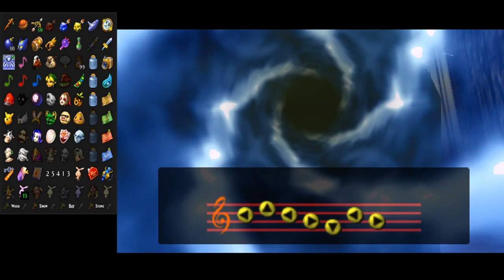Majora's Mask Randomizer [21]: The Healing Episode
Zelda Majora's Mask Rando Part 21!

We go around playing the Song of Healing for everybody and fixing up their spiritual problems. Also can I stop making typing errors? Seriously I've hit backspace like 7 times in the course of typing up this description.